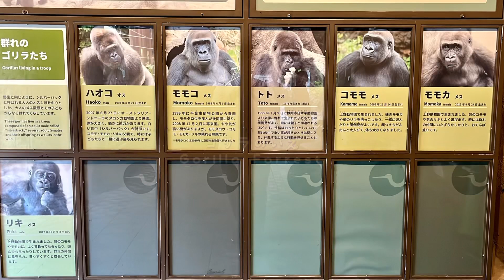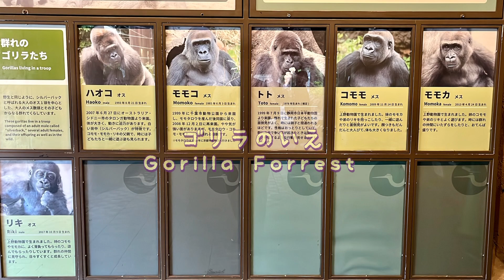ハオコが珍しく木に登っていたSilverback gorilla Haoko was climbing a tree 【上野動物園】ゴリラ Gorilla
Recently, Haoko moves between indoor and outside, but on this day he was
unusually climbing a tree.
However, he was still hanging around, looking restless.

animal  動物 zoo 動物園 UenoZoo Haoko Momoko Toto Komomo Momoka Riki ハオコ モモコ トト コモモ モモカ リキ